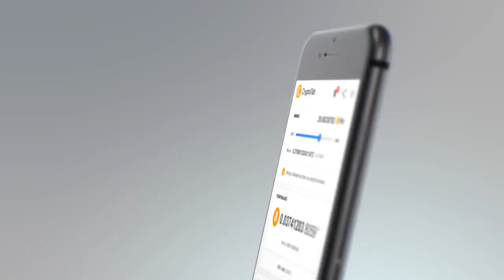CryptoTab Browser Earn free Bitcoins while surfing the web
Earn Free BTC while surfing the web. Build a Network and EARN LOTS of FREE BTC